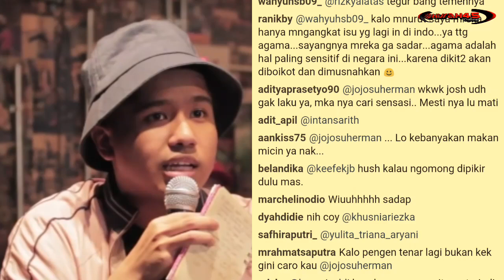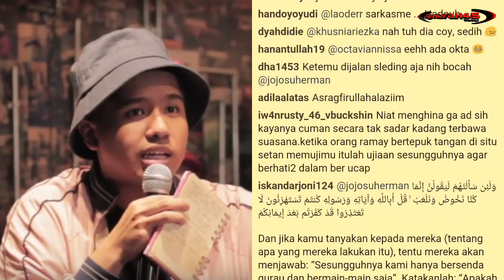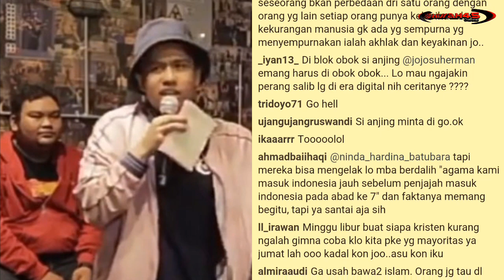Menyakitkan! Islam dibuat olok-olokan jadi bahan lawakan Joshua Suherman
Saya tekankan sekali lagi untuk para komika atau siapapun anda, jangan dan jangan pernah membawa atau menjadikan agama Islam kami, Allah Tuhan kami, Para Nabi dan Rasul Kami, Al Qur'an kitab kami, serta para Ulama pewaris Nabi sebagai bahan atau materi candaan kalian. Jangan pernah

Seharusnya kalian lebih tau bagaimana cara mainnya

Jangan lupa, segala sesuatu yang besar itu dimulai dari yang kecil, dosa yang kalian anggap atau bahkan yang tidak termasuk dalam perhitungan kalian bisa bisa yang malah menjerumuskan kalian

Dan satu lagi yang selalu berdalih bahwa ini kalimat sarkas atau sindiran. harus kalian ketahui Allah menurunkan Agama Islam bukan untuk dijadikan bahan sindiran